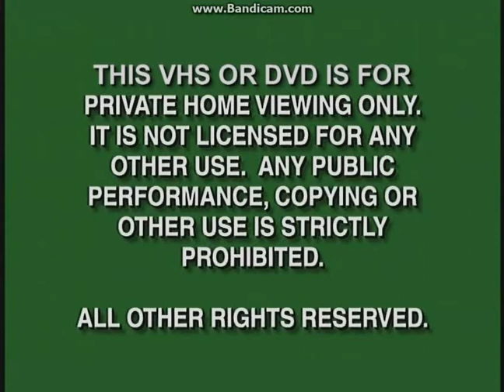Opening To The Super Mario Bros. Super Show!:Showdown In Brooklyn 2009 DVD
Here Is The Opening To The Super Mario Bros. Super Show!:Showdown In Brooklyn 2009 DVD And Here Are The Order:
1.Green FBI Warning Screens (Disney Version)
2.Cookie Jar Logo
3.N Circle Entertainment Logo
5.DVD Menu
That's All.
NOTE:Due To Copyright By DHX Media, I Didn't Show The Super Mario Bros. Intro.